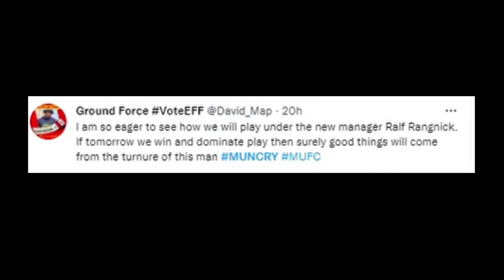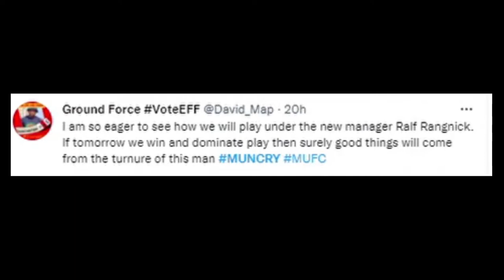Manchester Diehard Reaction To Manchester United vs Crystal Palace Match